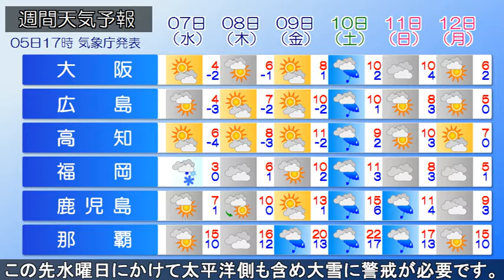2018/02/05 全国の天気予報 夕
寒波の中に入っている日本列島は全国的に厳しい寒さとなって
います。西日本でも気温が5℃に届かない所が多くなりました
また日本海側は断続的に雪が降っており、特に北陸周辺は発達
した雪雲が流れ込んでいます。今夜も日本海側は広く雪となり
北陸を中心に大雪に警戒が必要です。太平洋側も所々に雪雲が
流れ込み、平地も積雪の所があるでしょう。明日も強い寒気は
居座るため、日本海側は強弱をつけながら雪が続く見込みです
北陸～山陰は発達した雪雲が流れ込みやすく、低気圧が日本海
から近づく北日本の日本海側も猛吹雪となる恐れがあります。
この先水曜日にかけて太平洋側も含め大雪に警戒が必要です。